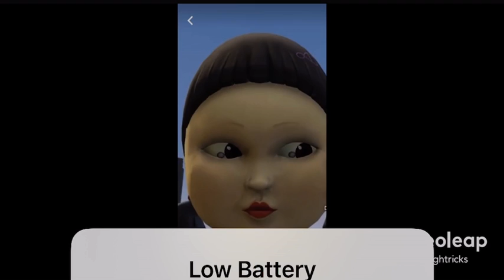squid change episode 3